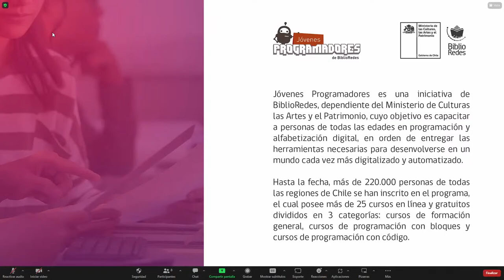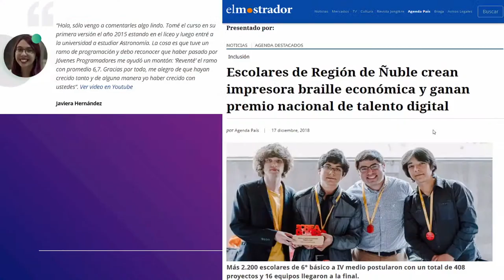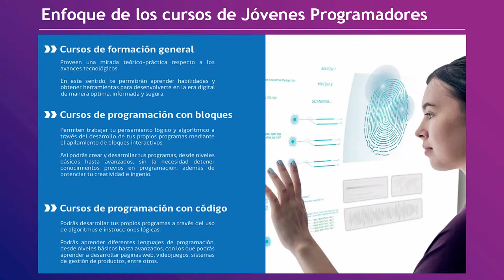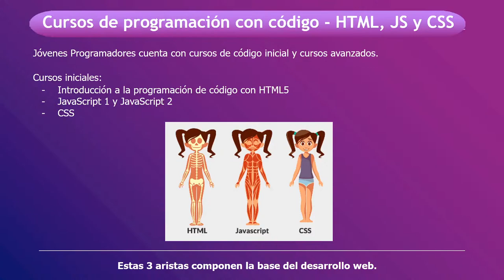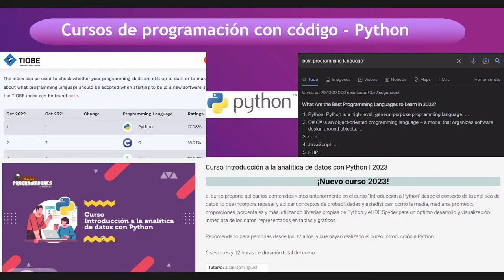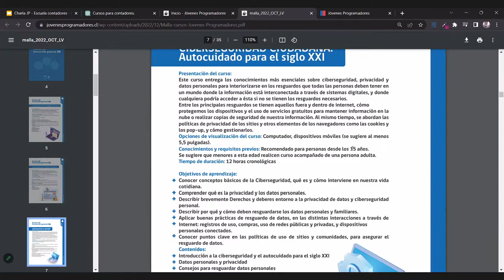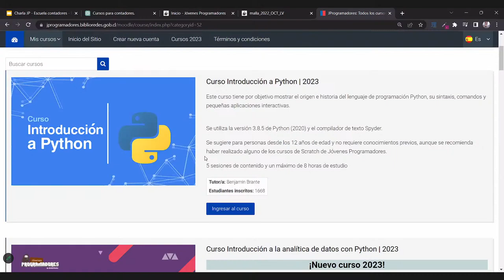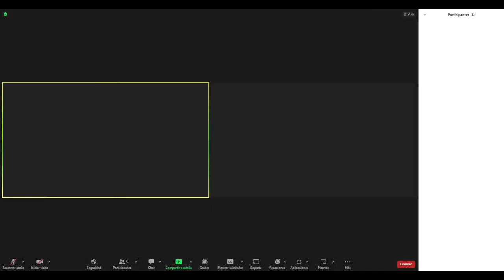Charla: Programando para el futuro: Jóvenes Programadores para el Colegio de Contadores de Chile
El expositor será Juan Domínguez, Coordinador de tutores del programa Jóvenes Programadores de BiblioRedes del Servicio Nacional del Patrimonio Cultural, dependiente del Ministerio de las Culturas, las Artes y el Patrimonio.